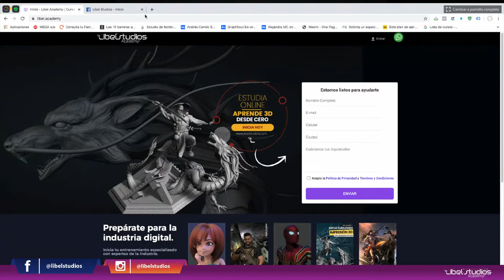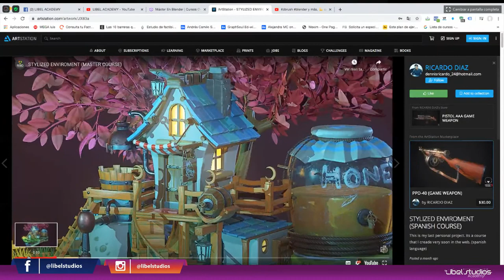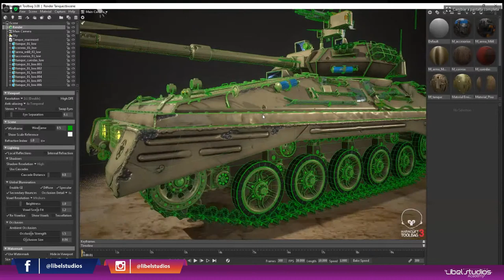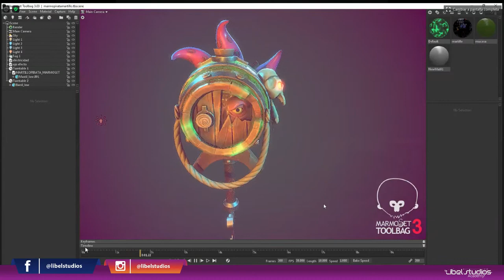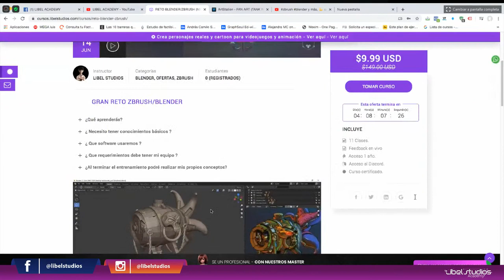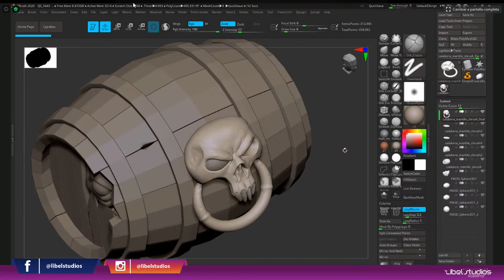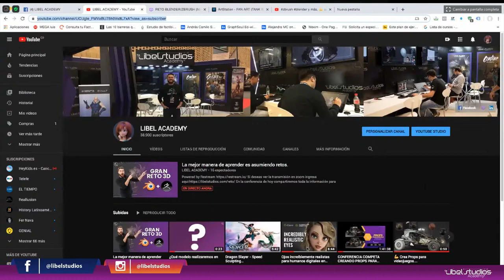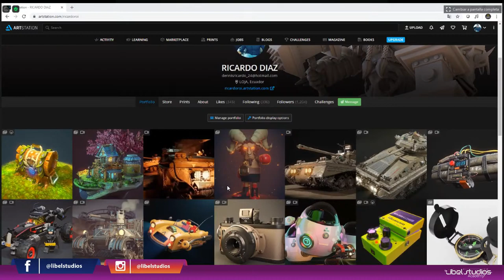La mejor manera de aprender es asumiendo retos.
En la conferencia de hoy compartiremos toda la información para que partícipes en nuestro reto donde trabajaremos con BLENDER, ZBRUSH, SUBSTANCE PAINTER y MARMOSET.